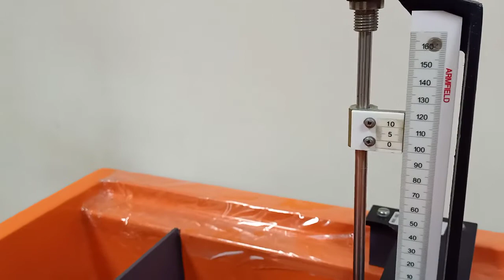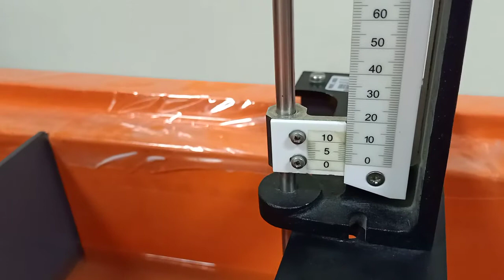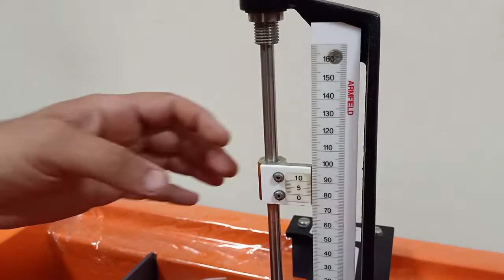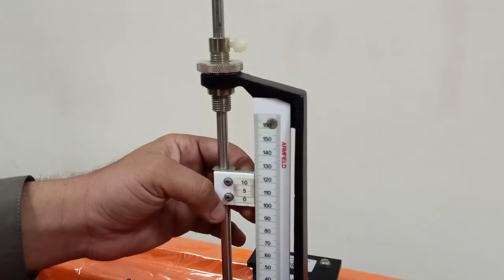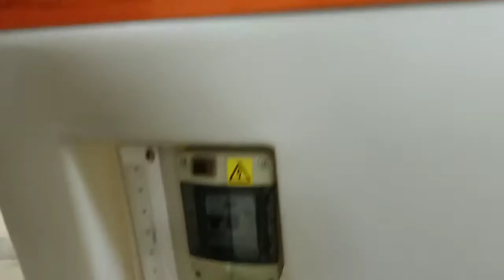Determine the characteristics of open channel flow over a Rectangular and V notch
This is done by observing the direction of general features of the flow. From volume flow rate and the measurements the height of the water above the notch base, we can find the corresponding value of discharge coefficient. The Bernoulli equation is then applied and for the conservation of to a flow model of rectangular notch weir, the theoretical discharge for the total ideal flow can be found. But due to the smaller effective flow area, the actual flow will be less than the ideal flow.